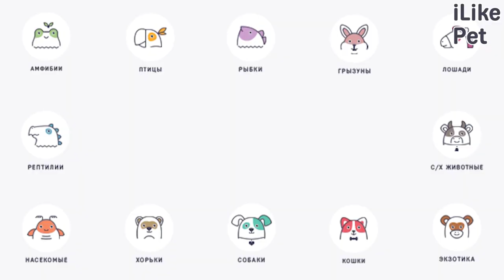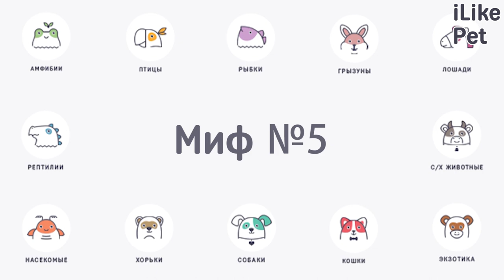5 самых популярных мифов о маленьких породах собак на ilikepet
Принято считать, что маленькие породы собак не требуют большого ухода, не могут по-настоящему нахулиганить пока хозяина нет дома, любят много лаять. Однако что из перечисленного правда, а что вымысел?